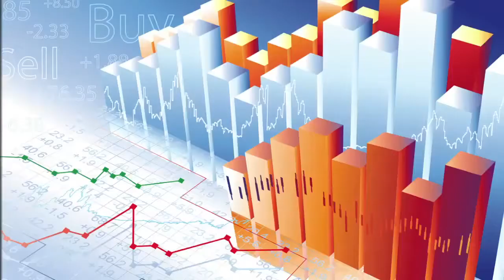NAINA Smart,Sustainable Inclusive Cities with World Class Infrastructure PropertyBook India Updates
CIDCO envisages NAINA (Navi Mumbai Airport Influence Notified Area) as a modern, vibrant, sustainable and smart city with a strong economy, excellent social amenities, efficient transport and logistics networks. It is planned to be built within Mumbai Metropolitan Region [MMR] near the Navi Mumbai airport influence area which will offer enriching environment for living, learning and work. NAINA will be the new Economic Gateway to India. It is a self sustaining and participatory model without full- fledged land acquisition.

💼PropertyBook India
  (India's Top Property Advisors Company)

▪Property Management Company.

▪"One Stop Shop For Buyers,Builders & Brokers Of Real Estate In India.!"

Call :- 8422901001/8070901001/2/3